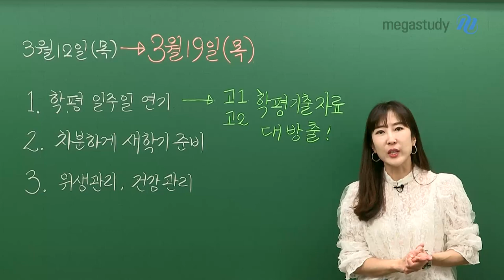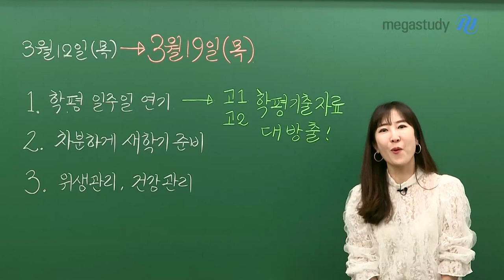[메가스터디] 수학 남혜영 쌤 - 3월 학평과 새학기 준비(feat.기출자료)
개학이 연기되면서 3월 학력평가도 3/19(목)로 연기되었습니다.

차분하게 새학기와 3월 학평을 준비하길 바라는 마음에서

혜영쌤이 준비한 캐스트!

지금 바로 영상을 클릭하세요.

+ 여러분의 3월 학평을 위해 준비한 3월 학평 기출 자료 대방출!

고1, 고2 친구들은 메가스터디 캐스트에서 첨부파일 꼭 다운로드 받으세요. :)